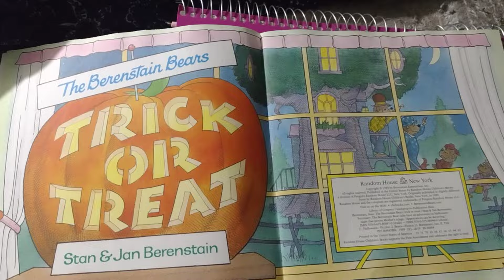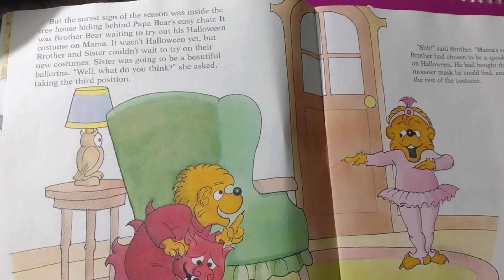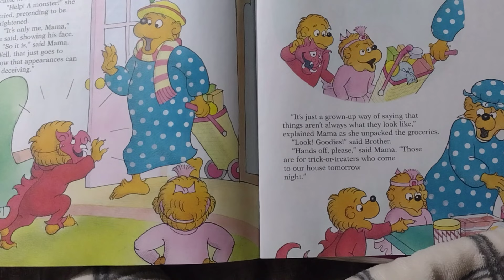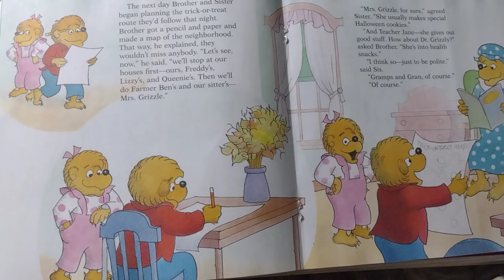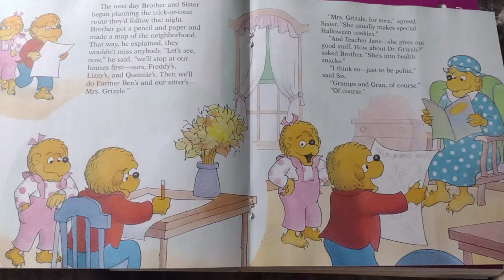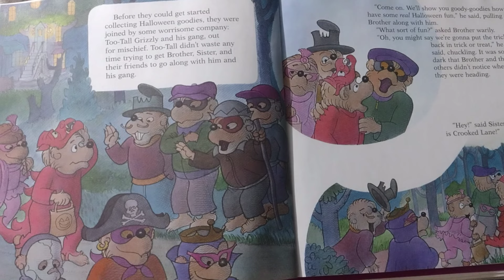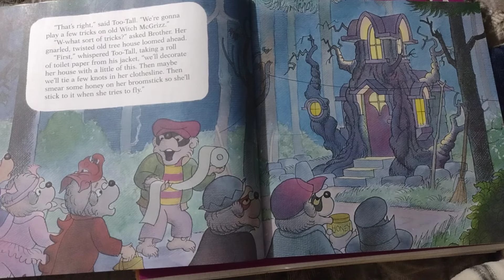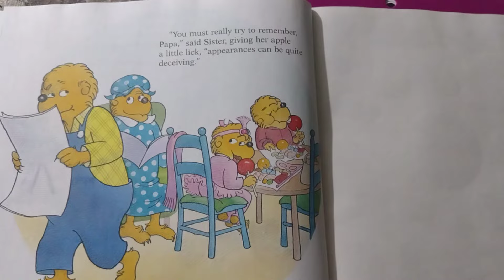The Berenstain Bears Trick or Treat-Happy Halloween from Libra TV.